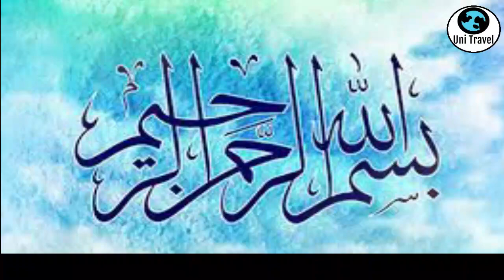Hajj 2023 | Hajj Will Be Done By Devotion & Craze | Money Doesn't Matter | Uni Travel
Best Policies,
Successful Acceptable Policy,
Good News,
Khushkhabri,
Successful Policy
Sasta Umrah
Cheapest Umrah
Sasta Umrah,
Sasta Tareen Umrah,
Cheapest Rates,
Makkah,
Madina,
Madinah,
Mecca,
Saudi Arabia,
Luxury Cheap Hotels,
Luxury Hotels,
Luxury Umrah,
Special Rabi ul Awwal Umrah Package,
حج2023,
kaba sharif,
Makkah Madina,
Madinah Makka,
Makkah Madinah,
Sasta Umrah,
Group Traveling,
Sasta Umrah,
Hajj 2023,
How Can You Get Cheapest Hajj 2023 Package?,
New Update,
No More Draw,
Apply Now,
Sasta Hajj,
Nusuk App,
Online Hajj & Umrah App,
نئی پالیسی،
حج پالیسی
Viral News

Hajj 2023 Updates: 👇
Video Links:

Makkah Madinah,
Mecca & Madinah,

Thanks.